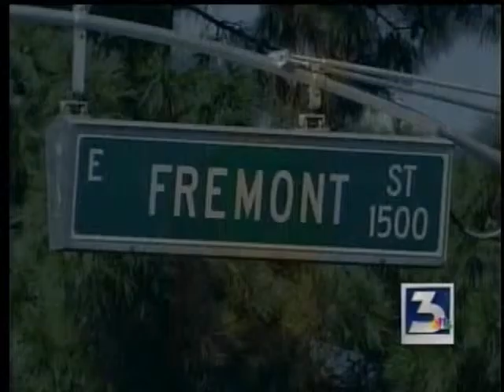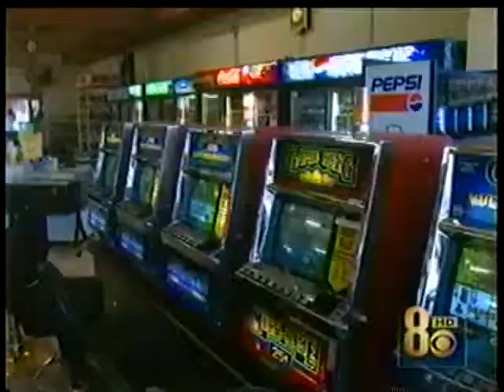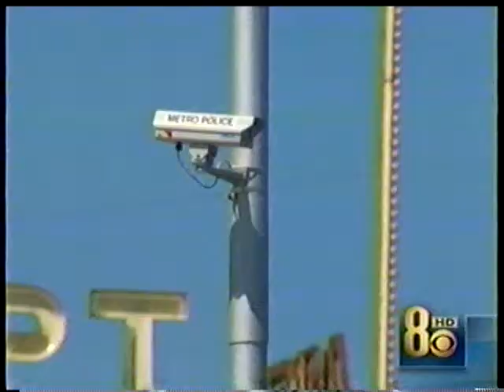Fightining Crime in Las Vegas using Overt Video System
This is an Overt Ballistic IP based video surveillance system being used by communities across the United States. This particular deployment assisted in over 50 arrests the first week it was deployed.

This is a system that is Engineered and Manufactured by Monte Technologies, LLC.